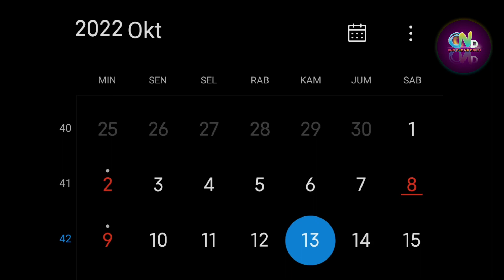Sinetron Verrell Bramasta dan Febby Rastanty Akan Tayang | Verrell Tidak Ada Waktu Buat Dia? kenapa?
Sumber :

- IG Story

Backsound :

- Musik Youtube